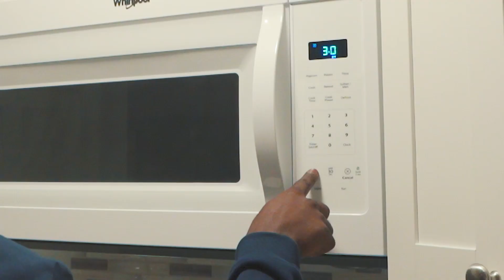10cellphones - Misunderstood (Official Video)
Prod. (Ran$um)